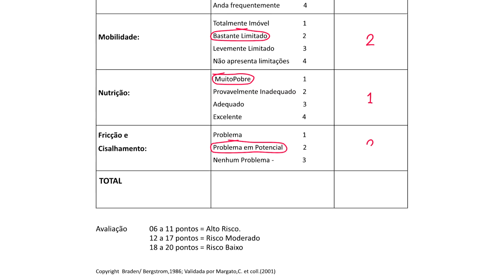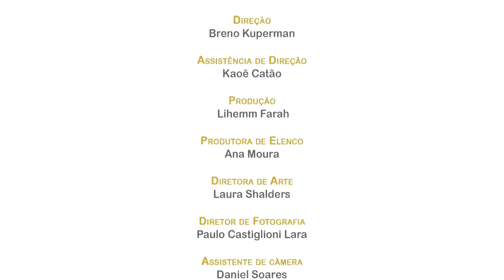Prevenção de Úlcera por Pressão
O video faz parte do Programa Nacional de Segurança do Paciente, lançado pelo Ministério da Saúde. Acesse aqui o protocolo de Prevenção de Úlceras por Pressão